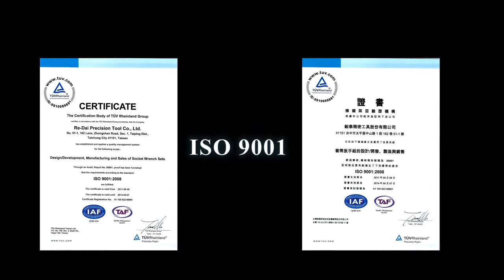Re-Dai Tools company promo film